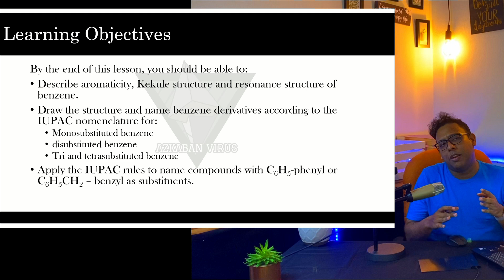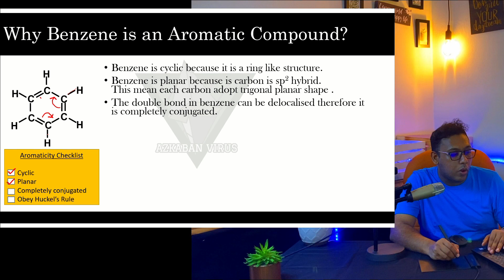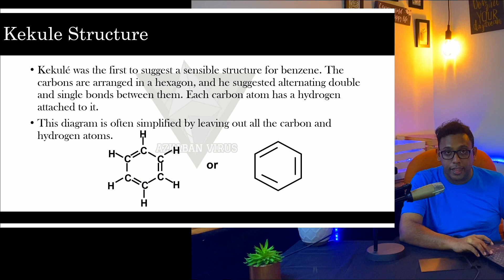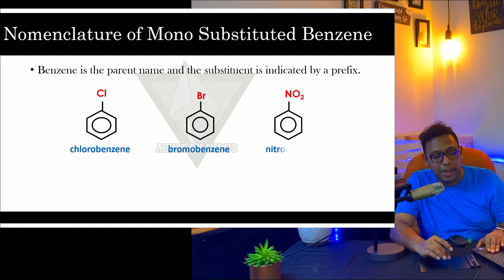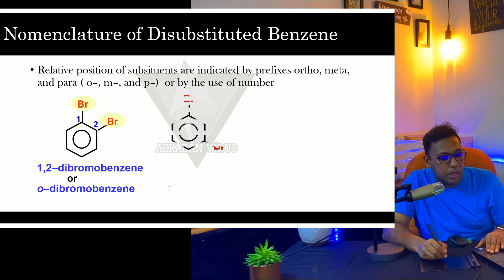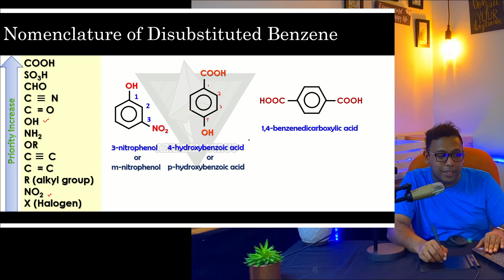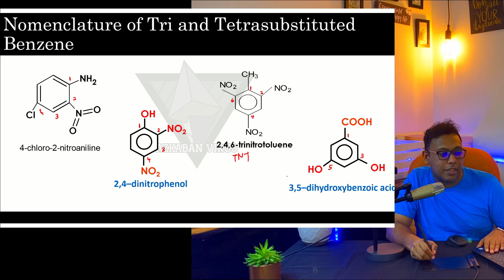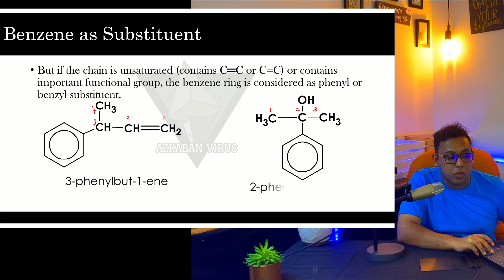Nomenclature of Benzene | Chapter 6 Lecture 1 | ShazwanRazak